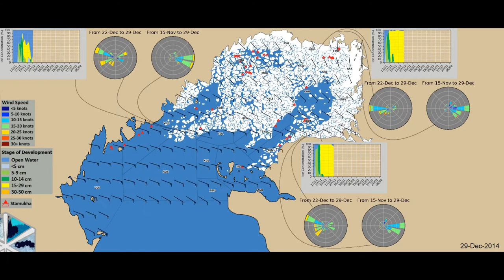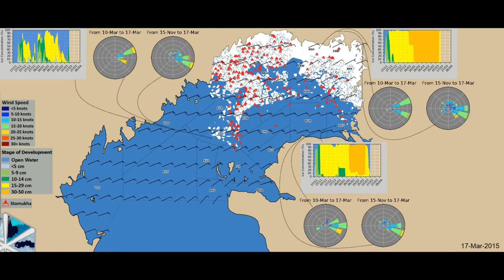2014-2015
Just another average winter in the Caspian. Extensive freeze-up second half of November with first ice forming along Northern and Eastern coasts.  Maximum extent was achieved in January. All ice was gone by the end of March when recuring ice formation took place extending season for several more days.